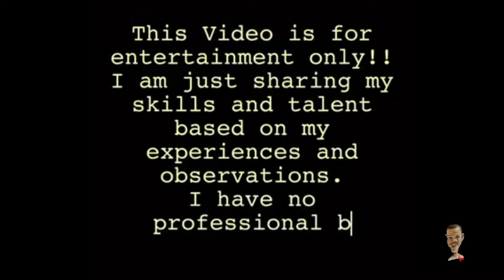How to Draw Head and face REILLY Method - basic tutorial